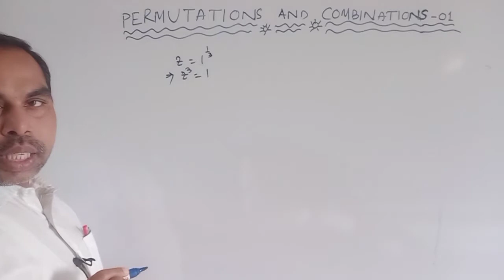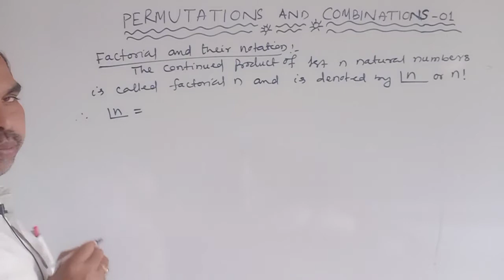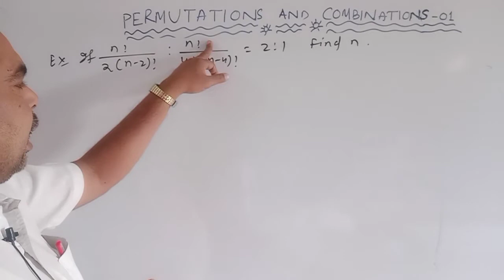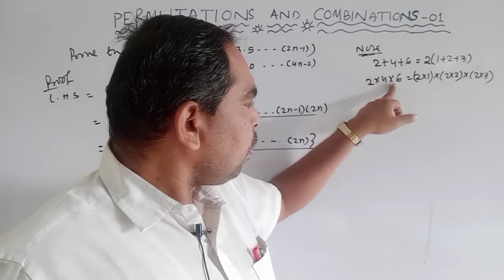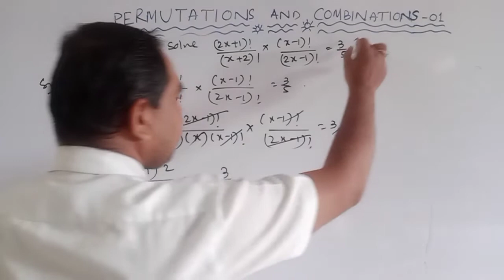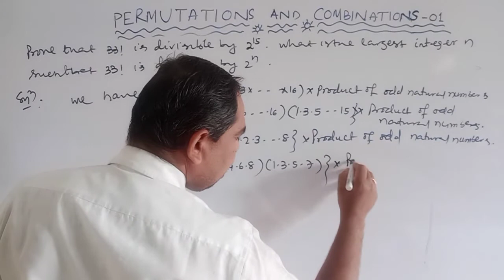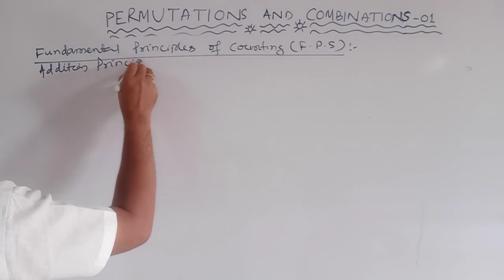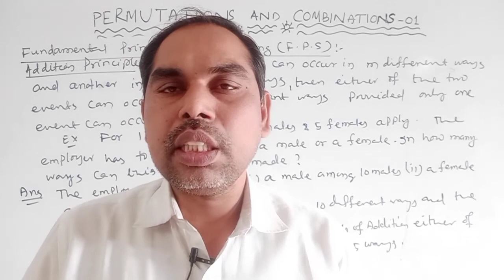PERMUTATIONS AND COMBINATIONS OF LECTURE 1 (CLASS 11 TH) BY GANESWAR BEJA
Factorial Notations & Counting Principle of Addition.